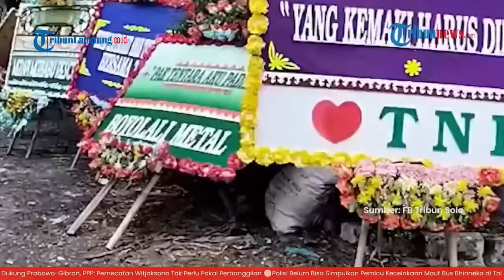Hasto bawa-bawa nama Prabowo saat singgung penganiayaan oknum tni, tkn geram